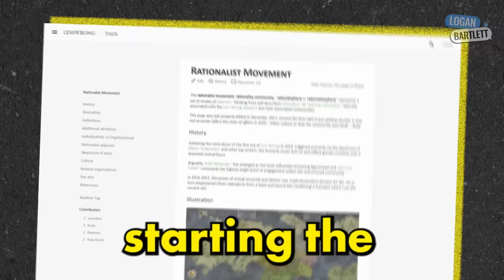Eliezer Yudkowsky on if Humanity can Survive AI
Eliezer Yudkowsky is a researcher, writer, and advocate for artificial intelligence safety. He is best known for his writings on rationality, cognitive biases, and the development of superintelligence. Yudkowsky has written extensively on the topic of AI safety and has advocated for the development of AI systems that are aligned with human values and interests. Yudkowsky is the co-founder of the Machine Intelligence Research Institute (MIRI), a non-profit organization dedicated to researching the development of safe and beneficial artificial intelligence. He is also a co-founder of the Center for Applied Rationality (CFAR), a non-profit organization focused on teaching rational thinking skills. He is also a frequent author at LessWrong.com as well as Rationality: From AI to Zombies.

In this episode, we discuss Eliezer’s concerns with artificial intelligence and his recent conclusion that it will inevitably lead to our demise. He’s a brilliant mind, an interesting person, and genuinely believes all of the stuff he says. So I wanted to have a conversation with him to hear where he is coming from, how he got there, understand AI better, and hopefully help us bridge the divide between the people that think we’re headed off a cliff and the people that think it’s not a big deal.

(0:00) Intro
(1:18) Welcome Eliezer
(6:27) How would you define artificial intelligence?
(15:50) What is the purpose of a firm alarm?
(19:29) Eliezer’s background
(29:28) The Singularity Institute for Artificial Intelligence
(33:38) Maybe AI doesn’t end up automatically doing the right thing
(45:42) AI Safety Conference
(51:15) Disaster Monkeys
(1:02:15) Fast takeoff
(1:10:29) Loss function
(1:15:48) Protein folding
(1:24:55) The deadly stuff
(1:46:41) Why is it inevitable?
(1:54:27) Can’t we let tech develop AI and then fix the problems?
(2:02:56) What were the big jumps between GPT3 and GPT4?
(2:07:15) “The trajectory of AI is inevitable”
(2:28:05) Elon Musk and OpenAI
(2:37:41) Sam Altman Interview
(2:50:38) The most optimistic path to us surviving
(3:04:46) Why would anything super intelligent pursue ending humanity?
(3:14:08) What role do VCs play in this?

Eliezer Yudkowsky – AI Alignment: Why It's Hard, and Where to Start

Mixed and edited: Justin Hrabovsky
Produced: Rashad Assir
Executive Producer: Josh Machiz